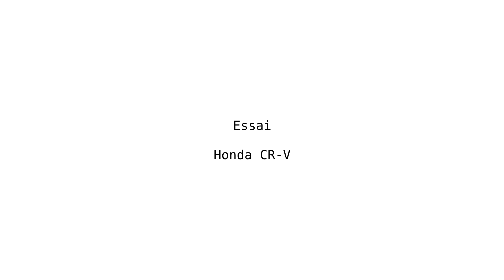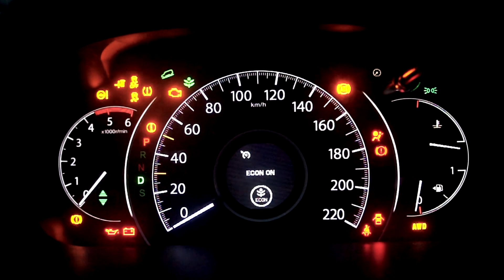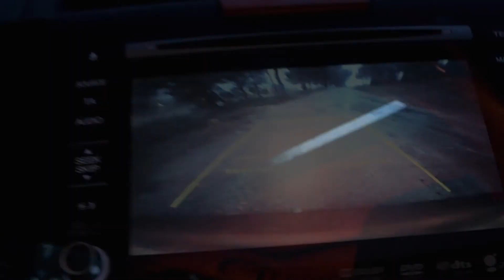Essai du HONDA CR-V dans les Bardenas